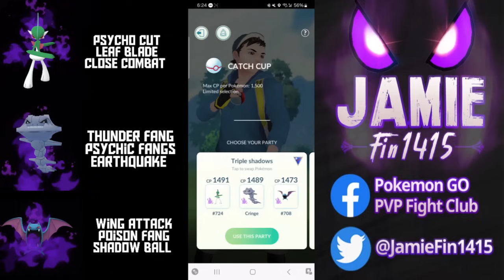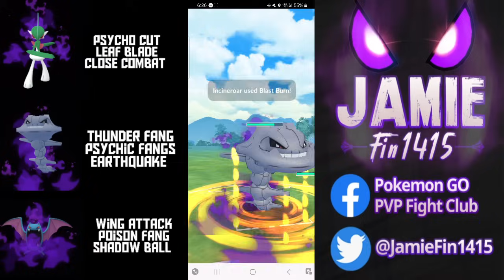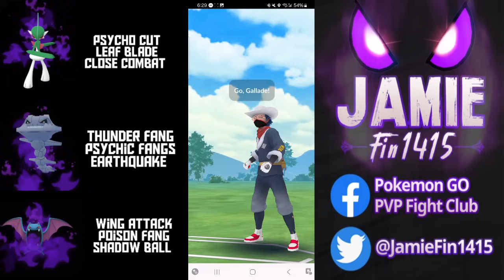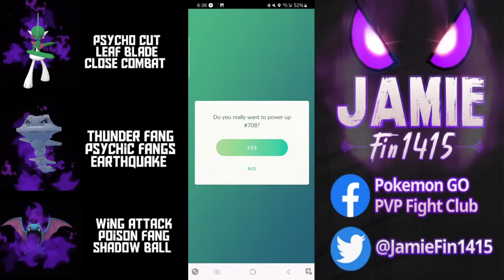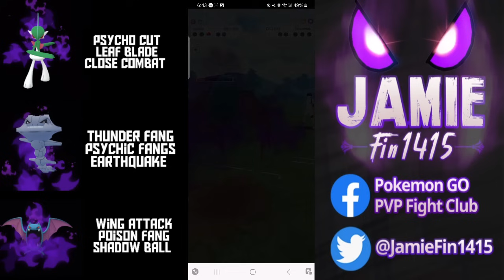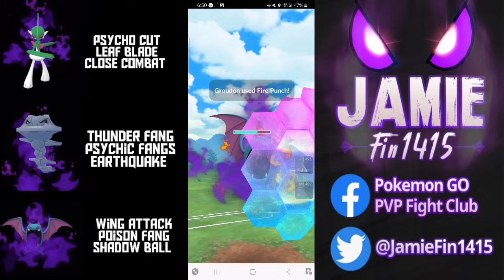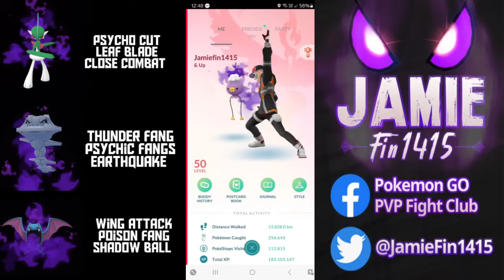TODAY WE GO BOOMING!! Triple Shadow Great League Catch Cup Battles FT Gallade Steelix and Golbat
welcome back to the channel catch cup isn't for everyone myself included. I am reluctant to build mon I've already invested in. however, what an opportunity for trainers to pull the trigger on mon they are yet to build.

Today, awwwman has pulled the trigger on not 1 not 2 not 3 shadow toys. We have 2 nuke Monster in the form of Gallade and Golbat with a trusty dmaage spine steelix on the safe swap.

Gallade is able to offer immense sheild pressure in the lead and the mighty golbat is able to close the show in emphatic style.

This teams damage output is crazy today we are going booming !

huge thanks to LedsenKatt for making the form